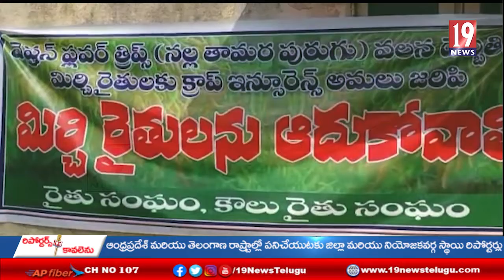నందిగామ పట్టణంలో వ్యవసాయ శాఖ కార్యాలయం వద్ద రైతుల ధర్నా